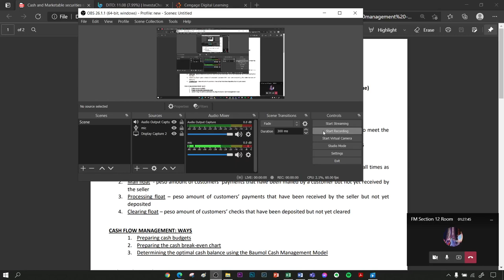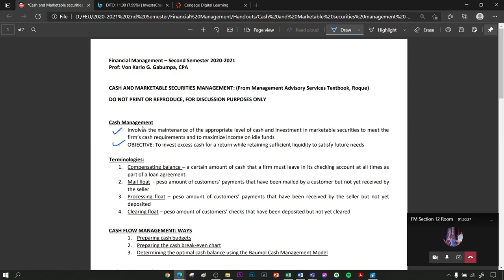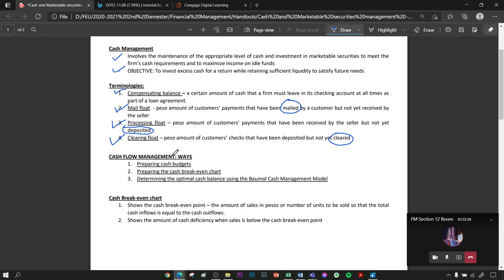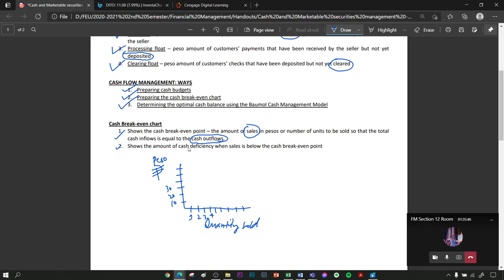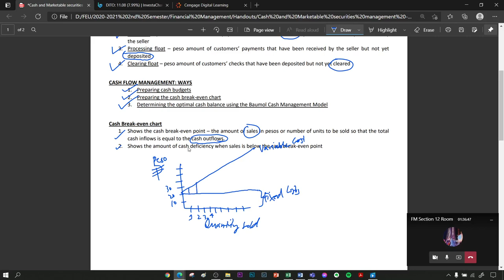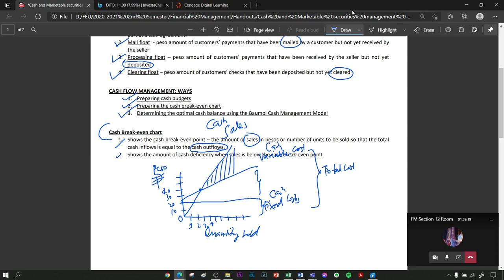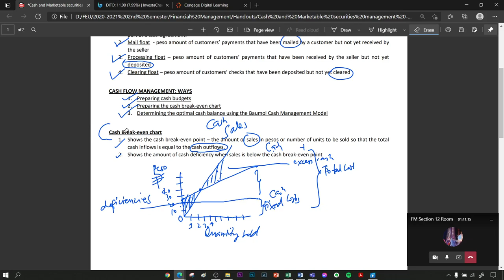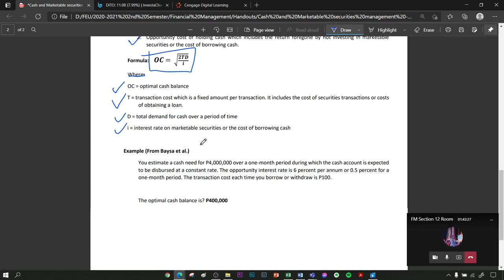Cash and marketable securities Roque